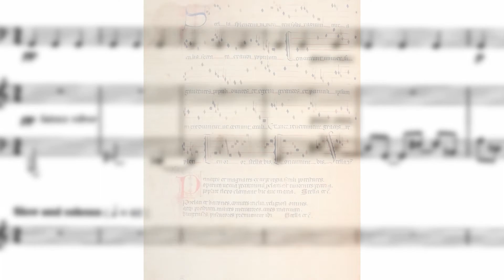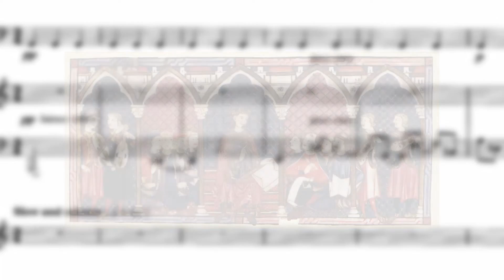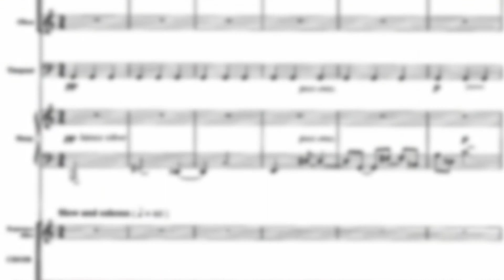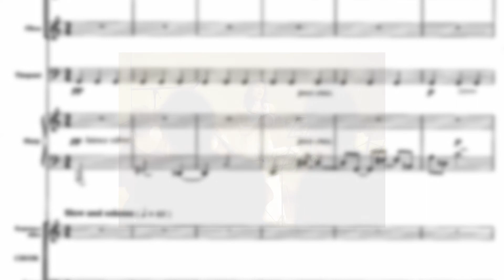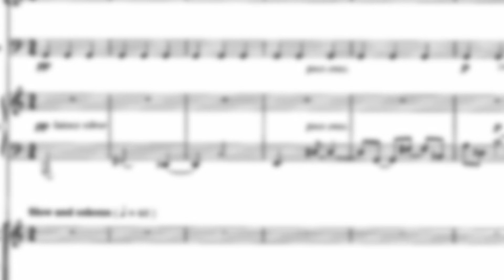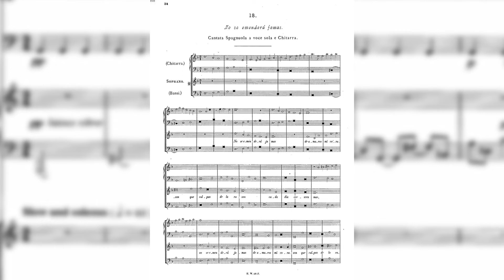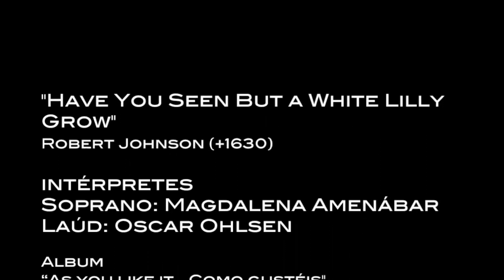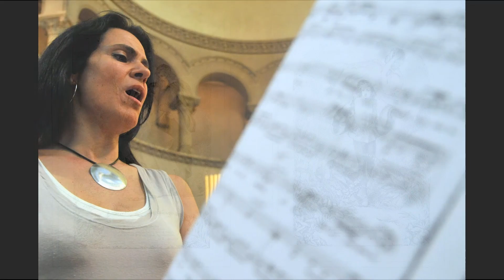La Belleza de Cantar - Entrevista a la cantante y profesora Magdalena Amenábar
Andrés Rodríguez Spoerer conversa con la cantante y profesora Magdalena Amenábar.

Además, la escucharemos en Imperayriz de la Ciutat Joyosa (Livre de Vermell), A Virgen Cuja Merced (Cantiga 376 de Alfonso X), La Música (de “Orfeo” de Claudio Monteverdi), Dizente mis ojos (de Georg Friedrich Haendel), Have you seen but a why Lili grow (Anónimo 1614), Come Live with me (Anónimo s.XVI) y Full Fathom (Robert Johnson).